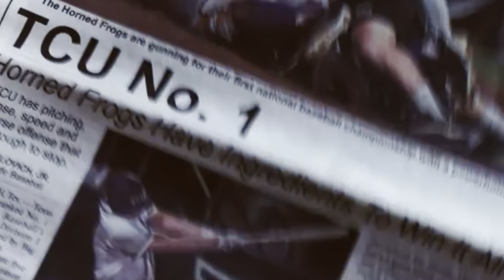Talkin' Frogball Song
An ode to TCU Baseball. Parody of "Talkin' Baseball (Willie, Mickey, and The Duke" by Terry Cashman.

Written, Sung, and Edited by Clint Foster